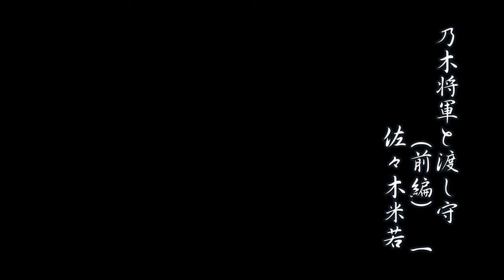浪曲 乃木将軍と渡し守 （前編） 佐々木米若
盤面にヒビが入っているため、ノイズがあります。